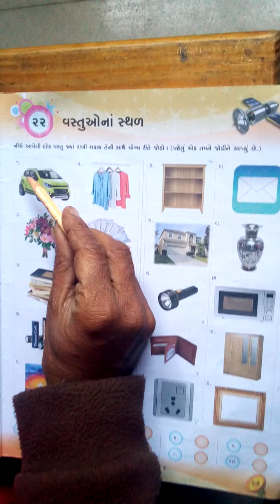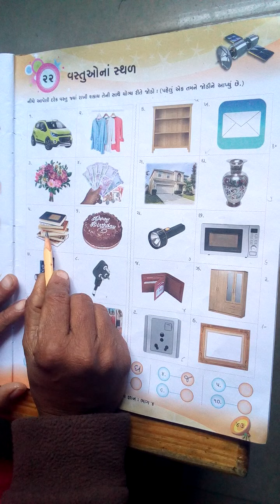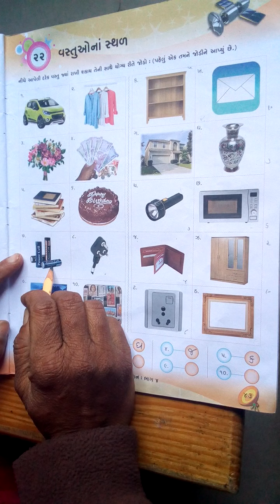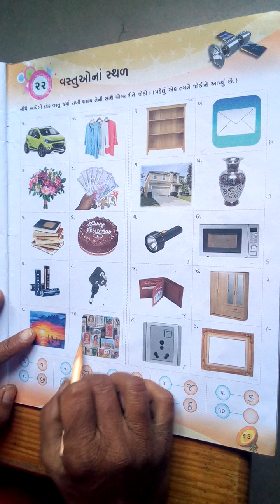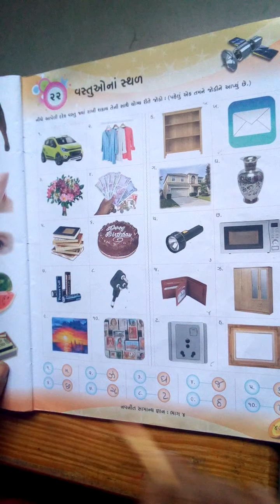ધોરણ ૪ સામાન્ય જ્ઞાન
પાઠ - ૨૨ . વસ્તુઓના સ્થળ